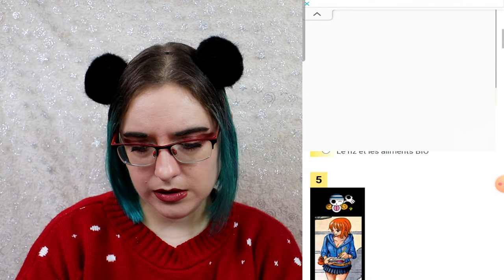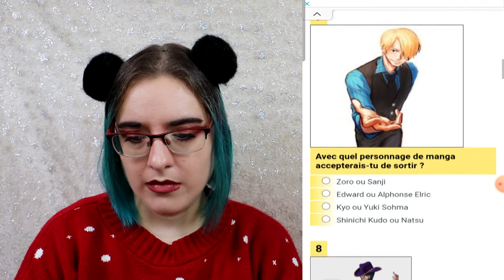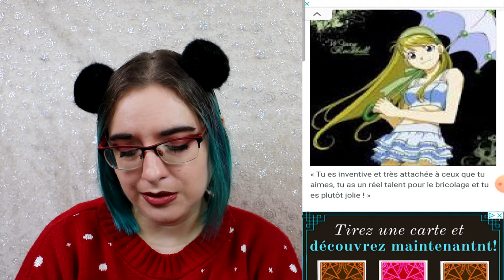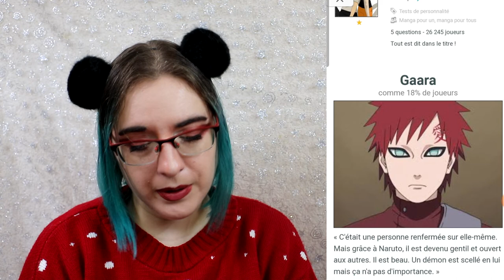TAG - test de personnalité #3